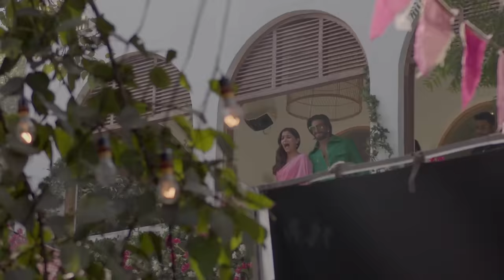The Making - Rocky Aur Rani Kii Prem Kahaani | Ranveer Singh | @aliabhatt | Karan Johar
In between the action & cut - there is a different kahaani that has much drama, action, love and entertainment! Team RockyAurRaniKiiPremKahaani put all the 'prem' they had for this kahaani for you to experience it on the big screens!🍿🎬

Rocky Aur Rani Kii Prem Kahaani, a film by Karan Johar in his 25th anniversary year.

Viacom18 Studios & Dharma Productions present
A Dharma Productions film
Rocky Aur Rani Kii Prem Kahaani
Starring Dharmendra, Jaya Bachchan, Shabana Azmi, Ranveer Singh & Alia Bhatt
Directed by Karan Johar
Story & Screenplay by Ishita Moitra, Shashank Khaitan & Sumit Roy
Dialogues by Ishita Moitra